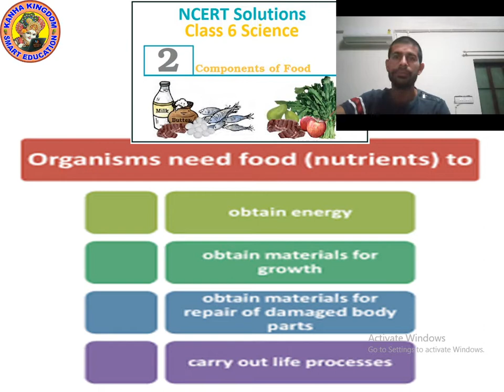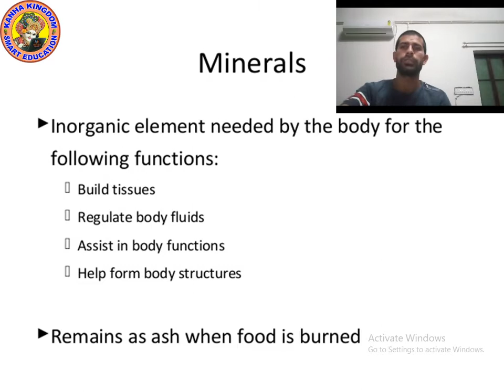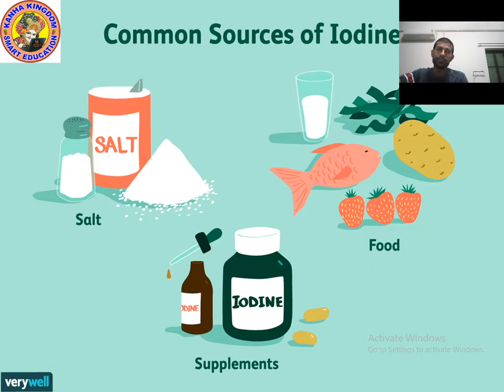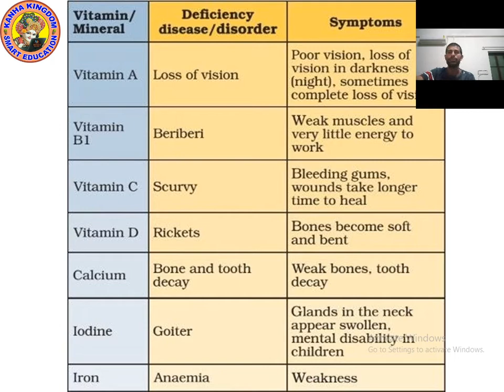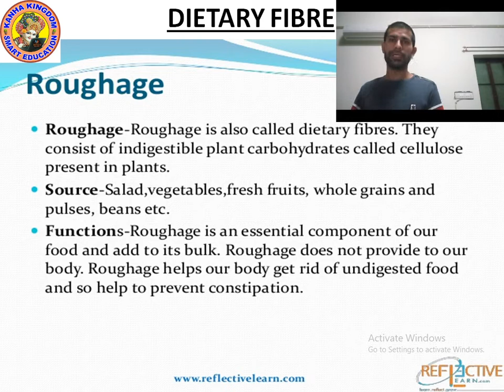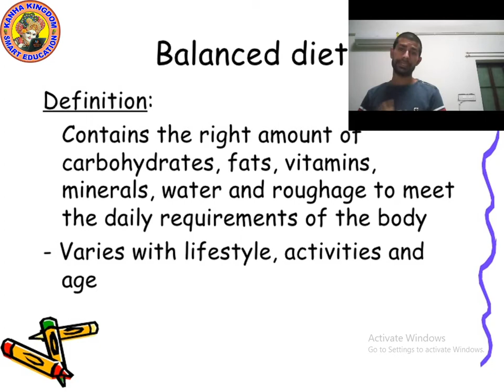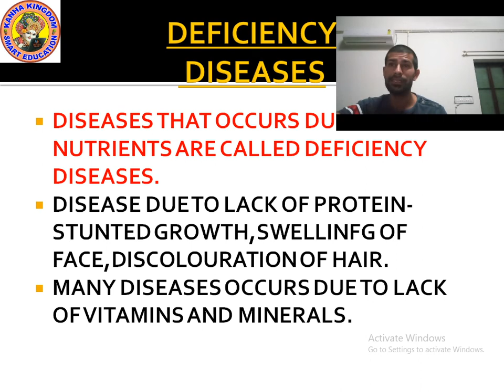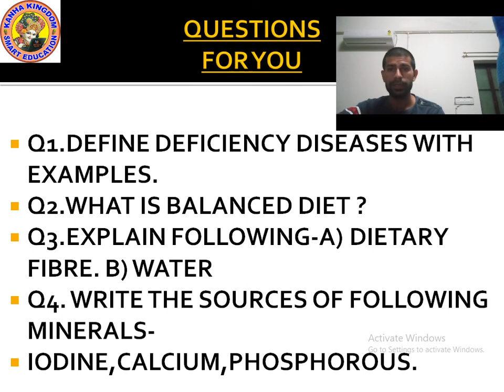SCIENCE SIXTH CH 2 COMPONENTS OF FOOD PART III